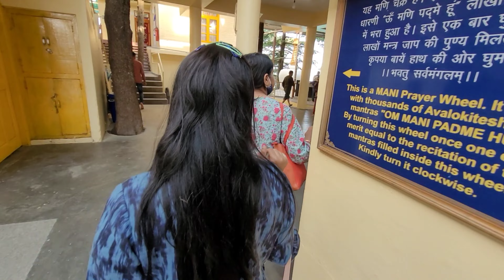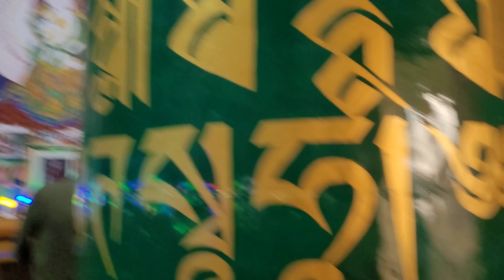Dalai Lama Temple 🙏🙏 McLeod Ganj.. Dharmshala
Dharmshala ke pass Dalai Lama Temple Mcleodganj mein sthit hai ...Mandir Mein Jane per bahut sukun aur Shanti ka Anubhav Hota Hai.. Jab Bhi aap vahan jaen Bhagwan Buddh ke darshan Jarur Karen 🙏..Tanay